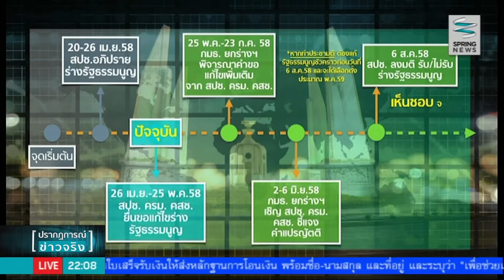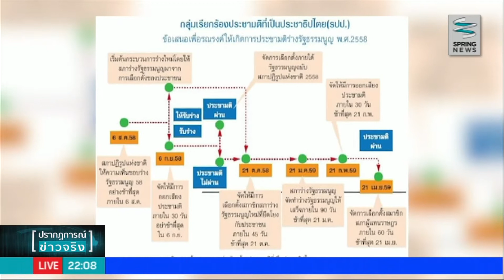เสียงเรียกร้องทำประชามติร่างรัฐธรรมนูญ - Springnews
ระหว่างที่ทุกฝ่ายกำลังจัดทำคำขอแก้ไขเพิ่มเติมรัฐธรรมนูญ เพื่อส่งให้คณะกรรมาธิการยกร่างรัฐธรรมนูญปรับแก้ไข แต่กลับมีเสียงเรียกร้องจากหลายฝ่ายที่ต้องการให้มีการทำประชามติ ร่างรัฐธรรมนูญฉบับนี้ด้วย ซึ่งต้องรอความชัดเจนว่าท้านที่สุดแล้วการทำประชามติจะเกิดขึ้นได้หรือไม่ ไปติดตามได้จากรายงานของคุณเกษมณี แก้วผลึก ทีมข่าวการเมือง